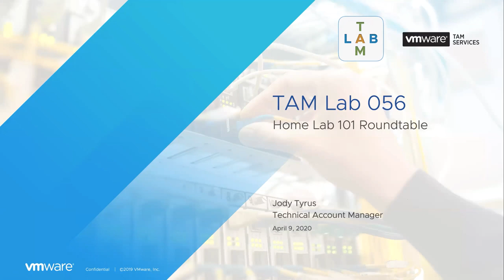TAM Lab 056 - Home Lab 101 Roundtable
Are you interested in building out your own home lab but don't know where to start?  Join us as Jody Tyrus (@jtyrus) moderates a home lab roundtable discussion featuring a panel of home lab savvy TAMs.

Sonny Nguyen
Jim Streit (@JimStreit)
Dale McKay (@DaleMAtDell)